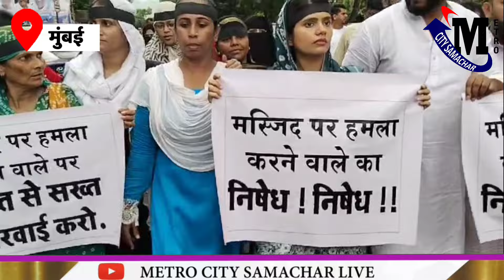Silent Protest in Mumbra for Kolhapur Mosque | Kolhapur Masjid | Mumbai News